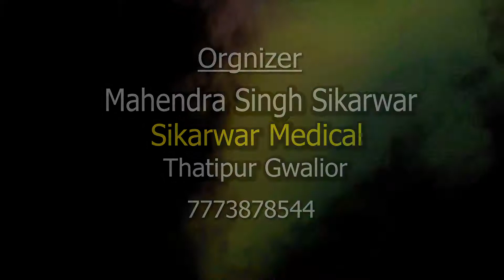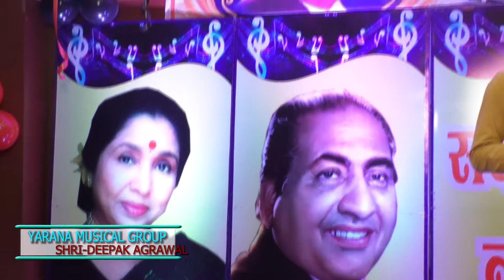DARDE. DIL DARDE JIGAR.By..Deepak..Agarwal